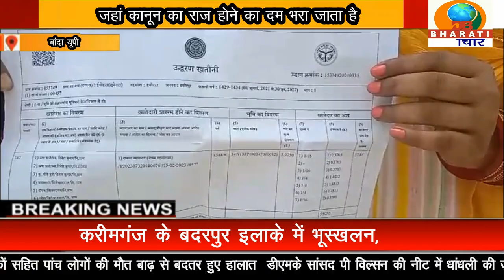बांदा यूपी:मुर्दा युवती न्याय मांगने पहुंची कमिश्नर के द्वार यह खबर जान हैरानी में पड़ जाएंगे आप